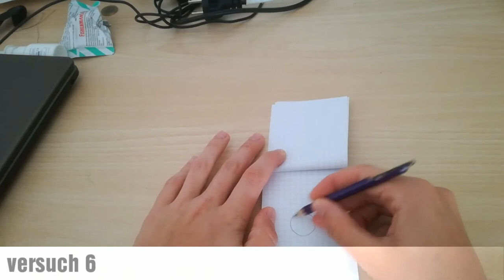Malkurs #1: Kreis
Was als nächstes malen? Bims 1 unkräatiffer boi